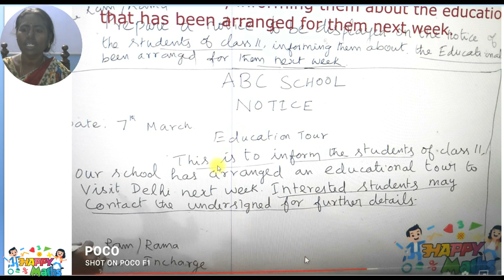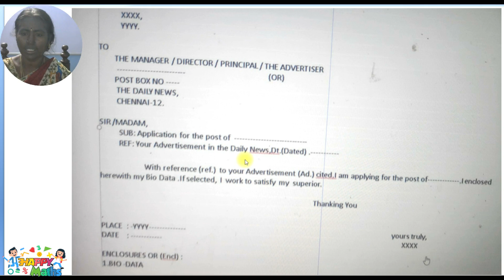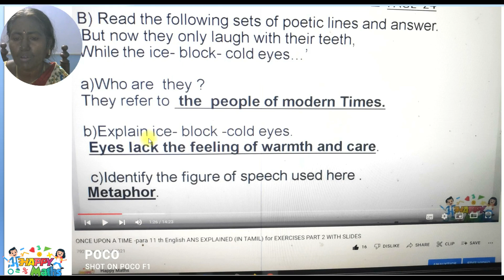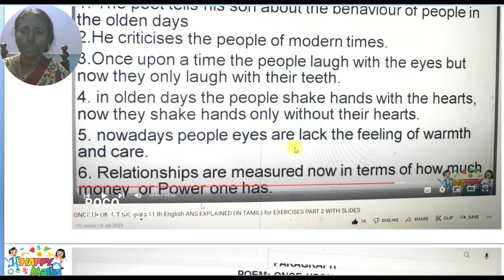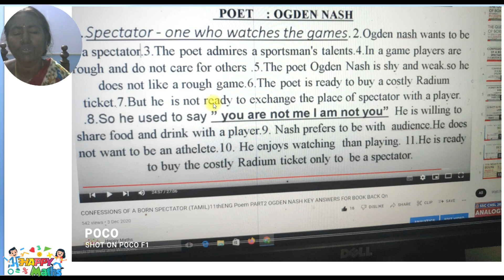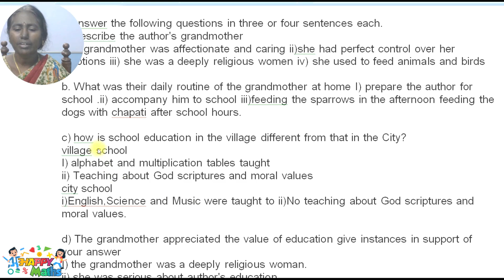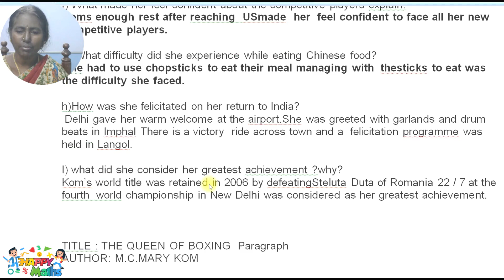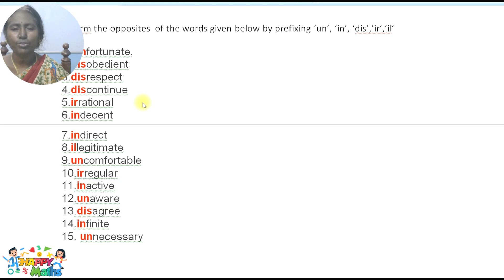11TH ENG QUICK RECAP OF 1&2 UNITS WITH NOTICE,BIODATA,DERIVATIVESMODAL,PREFIX for PUBLIC REVISION.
Easy to understand and learn enjoy and feel happy.